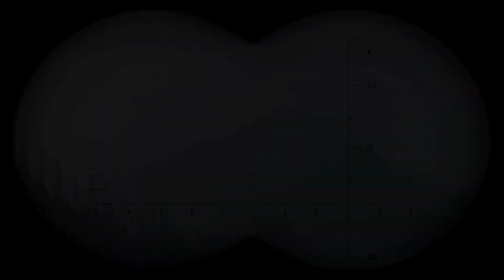Call of Duty World War 2 Folge 011 mp4